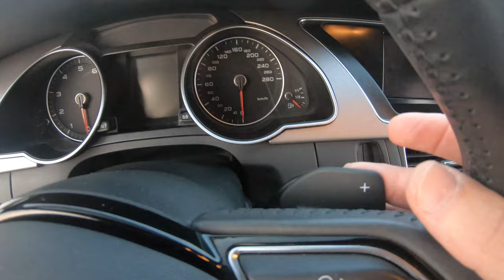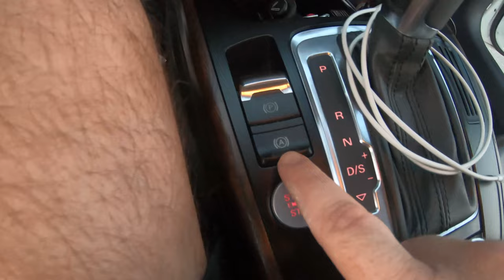I bought a new car - Audi A5 Sline Quattro... ( Long awaited video )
After long time, and almost a year since I bought my Audi, finally I found the time to edit the footage I took 8 months ago and share with you. Some of the mods are already done, and some will be in the next few months, once all done I will be sharing updated video with all changes.

Track Courtesy:

Track - Respect ft Vkdkv
Producer - Kalla Sha
Artist - Fura